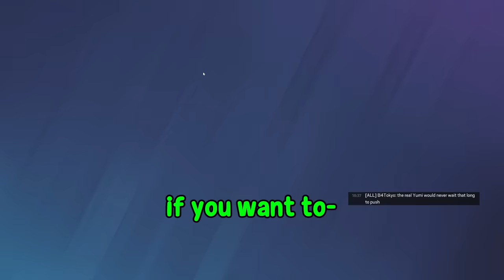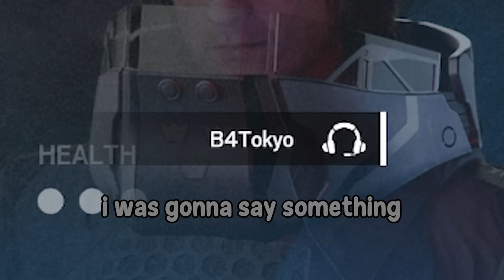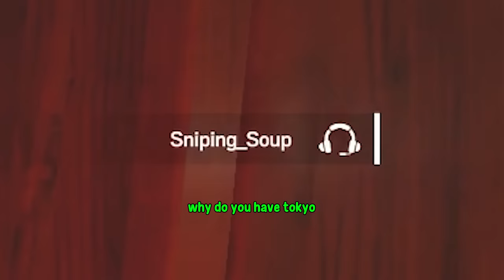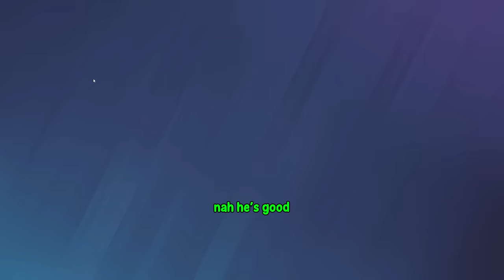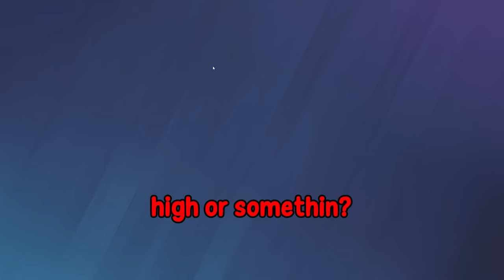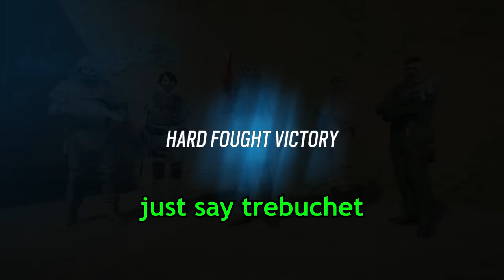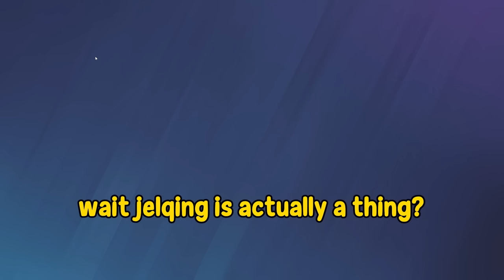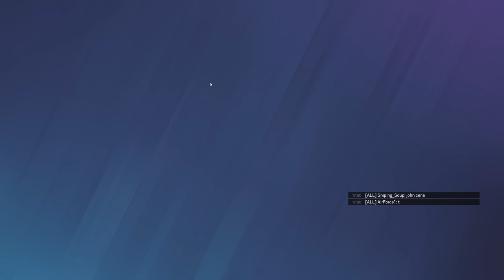Siege Jokes That Go TOO FAR...?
Yumi is back playing Rainbow Six Siege funny moments with the GOONS, soup, mcnasty, doo, and blarg and YUMI WANNA KNOW DO THESE SIEGE JOKES GO TOO FAR BRUH LEAVE A LIKE
2nd Channel: @TooYumi